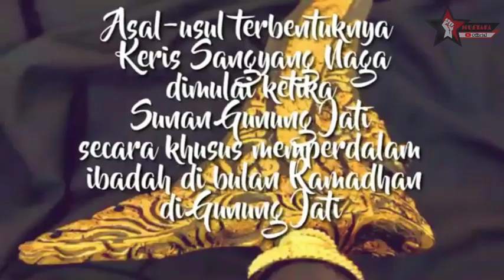WARISAN BUDAYA DUNIA || Pusaka Nusantara Indonesia {Keris Berdiri} 2021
Menjaga serta melestarikan Pusaka Nusantara milik Indonesia yaitu "Keris",  yang telah menjadi Warisan Budaya Dunia